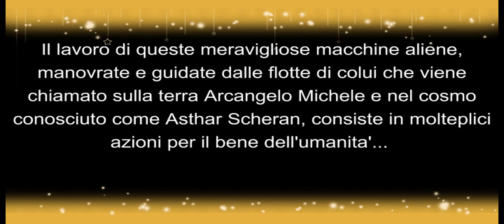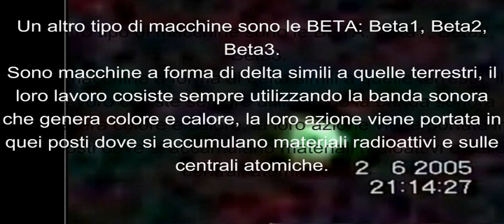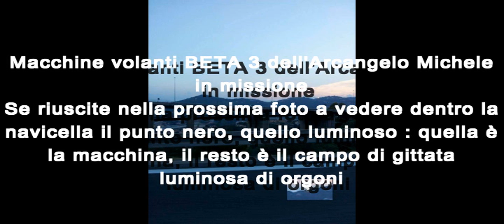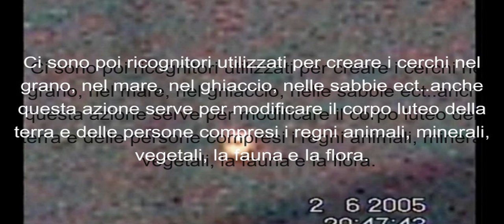Video 3 - Flotte Micaeliche - beta